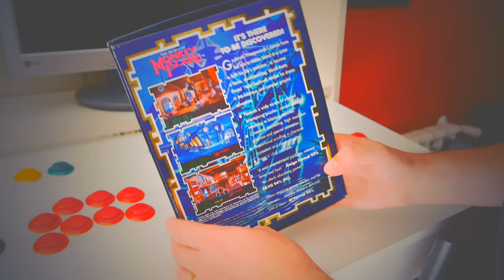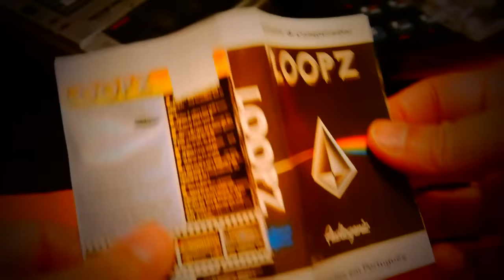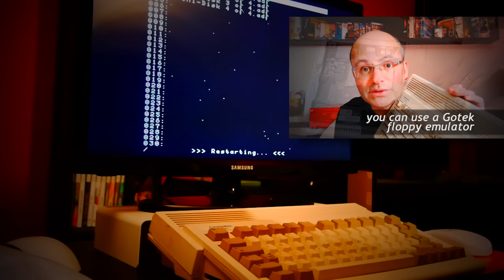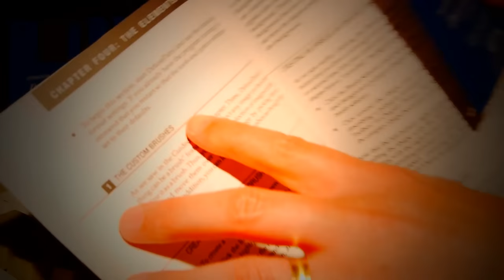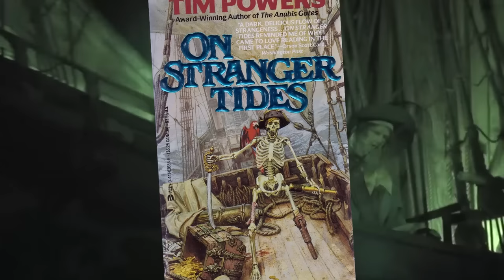History and Origins of The Secret of Monkey Island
The Secret of Monkey Island is turning 25 years this month (October of 2015), so let’s celebrate the birthday of one of the greatest point’n’click video games ever made!

P/XEL
p/xel
It's a Pixel THING
PXTNG
Retrogaming
Retrogames
Retrogamers
retrocomputing
retrocomputers
computing history
gaming history
Gaming
Pixel
Story of Secret of Monkey Island
The Secret of Monkey Island documentary
Monkey Island documentary
dos gaming
Commodore Amiga
Best point n click graphic adventures